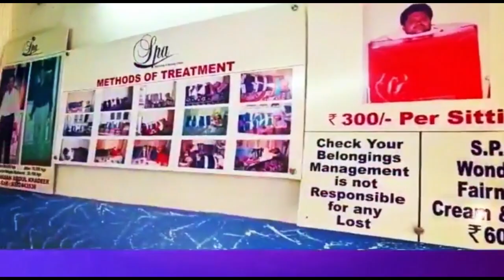GHAIR KHANOONI HOOKAH PARLOUR PAR POLICE NE KIYA RAID | 7H TV NEWS